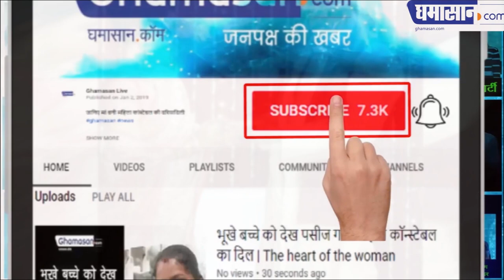क्या ND Tiwari के बेटे Rohit Shekhar को मारा गया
The case has been handed over to the Crime Branch for disclosing the suspected death of former Uttar Pradesh Chief Minister ND Tiwari's Shekhar Tiwari. Delhi Police told that the self The postmortem report of ND Tiwari's son, Rohit Shekhar Tiwari, has revealed the 'unnatural death'. The case was registered against unknown persons under section 302  of IPC.

Let him know that Rohit Shekhar Tiwari had died on Tuesday in suspicious circumstances. At around 4 o'clock in the evening, the patient was taken to Max Hospital in Saket, after suffering a bad breath. After the investigation, doctors declared Rohit dead.

Doctors say that 40-year-old Rohit was killed before he was brought to the hospital. Rohit's mother Ujwala and wife Apoorva Shukla were also present in the hospital.